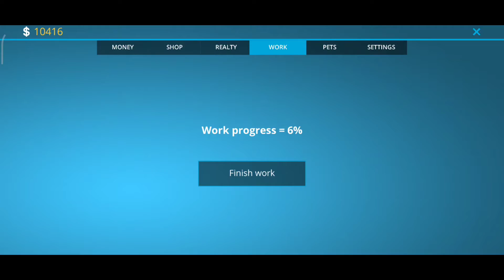House Designer : Fix And Flip #15 - Lets Play